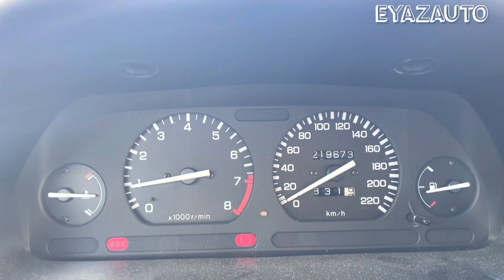250€ ARABA ALDIM ROVER 200